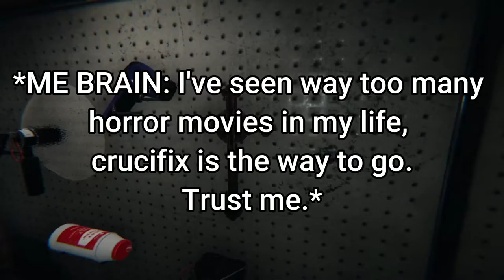Bathroom Simulator 2022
Hey guys! New series of Phasmophobia videos coming on the channel in collab with @sacaro_ @bubblymango4314 and @MysticGeorge69 !

Thumbnail by: @manacloud

-- TIMESTAMPS --

00:00 Intro
00:14 Preparations
00:38 Entering the house
01:41 First contact
02:13 Re-entering the house
02:53 Debriefing
03:36 End of Gameplay

-- LINKS --